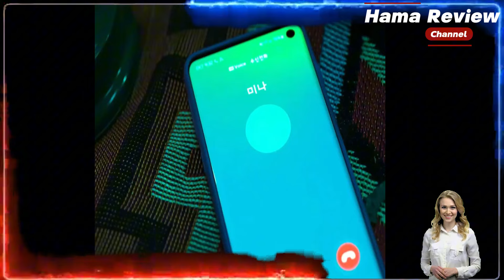Review Phim: Đẹp Trai Thấy Sai Sai [Mới 2024] | Handsome Guys | Tóm Tắt Phim Hàn Quốc Hay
Trong video này, Hama Review sẽ đưa bạn đến với bài đánh giá chi tiết về bộ phim mới nhất năm 2024 - **"Đẹp Trai Thấy Sai Sai."** Bộ phim hứa hẹn mang đến những tình tiết thú vị, hài hước và đầy bất ngờ. Liệu nội dung và diễn xuất có thật sự cuốn hút như cái tên của nó? Hãy cùng chúng tôi khám phá!

### Những điểm nổi bật trong video:
- Đánh giá tổng quan về cốt truyện và nhân vật chính
- Phân tích những cảnh quay ấn tượng nhất
- Điểm cộng và điểm trừ của phim **"Đẹp Trai Thấy Sai Sai"**
- Dự đoán độ hot và sức ảnh hưởng của phim trong năm 2024

Nếu bạn đang tìm kiếm một bộ phim hài mới lạ và hấp dẫn, thì đừng bỏ lỡ video review này!

**Hama Review** là kênh YouTube chuyên sâu về việc đánh giá những bộ **phim lẻ** và **phim chiếu rạp** xuất sắc nhất. Tại đây, bạn sẽ tìm thấy những bài **review phim chiếu rạp** chi tiết, từ các **bom tấn Hollywood** đến những tác phẩm **điện ảnh nghệ thuật**. Mỗi video trên kênh không chỉ cung cấp **nhận xét phim** sâu sắc, mà còn phân tích các khía cạnh như **diễn xuất**, **kịch bản**, và **đạo diễn** để giúp bạn chọn lựa bộ phim phù hợp nhất.

Hama Review luôn cập nhật nhanh chóng các **phim mới nhất** và mang đến những **đánh giá phim** chân thực, khách quan. Dù bạn đang tìm kiếm những **phim hành động**, **phim tình cảm**, **phim kinh dị**, hay **phim hoạt hình**, kênh Hama Review sẽ mang đến những **gợi ý phim** đáng xem cho bạn. Chúng tôi còn giới thiệu các **phim bom tấn** và **phim đoạt giải** từ các **liên hoan phim quốc tế**.

Đừng quên nhấn **theo dõi** kênh để không bỏ lỡ những **bản review phim chiếu rạp** mới nhất, cùng với những **phân tích phim** sắc sảo và độc đáo. Hãy cùng Hama Review khám phá thế giới điện ảnh qua những bộ **phim hay nhất**!